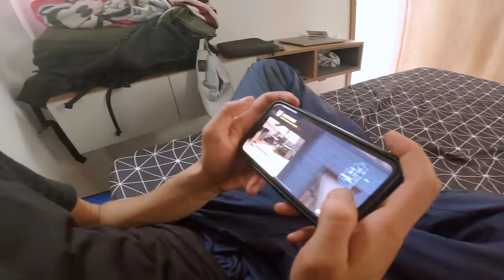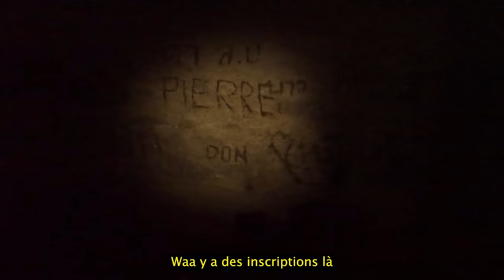9 POTES PERDUS sur une ÎLE DÉSERTE | Civilisation Ep10 🇹🇭